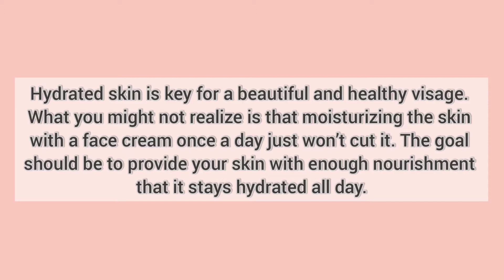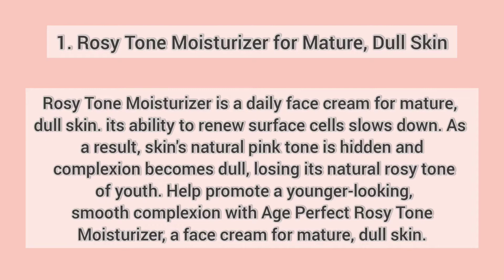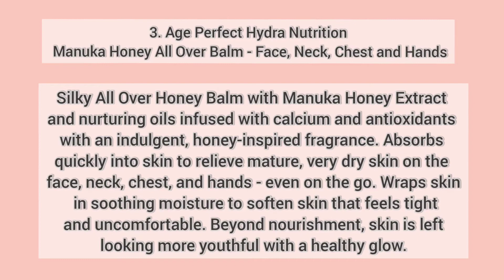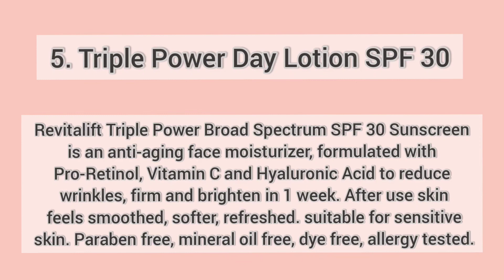L'Oréal Paris Hydrating Cream Review | Tips&Recipes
Hi everyone today I'm going to share some amazing L'Oréal Paris products which will help you to get nourishing, glowing and moisturize skin